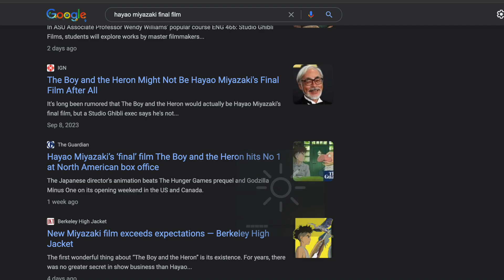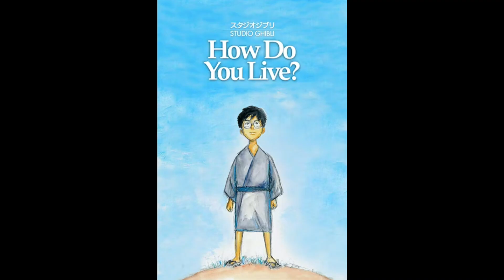I Finally Watched THE BOY AND THE HERON...It Was Weird - Review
Welcome back bounty hunters :)

nah the heron was a silly goofy guy.